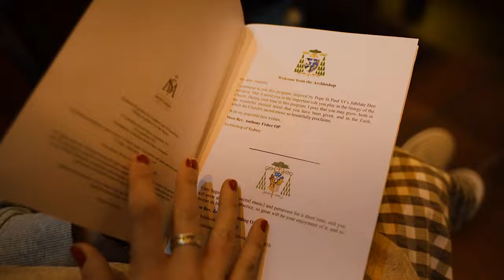Jubilate Deo | Catholic Schools Program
The Australian Sacred Music Association proudly presents the Jubilate Deo Program running in eleven Sydney Catholic Schools across the Catholic Archdiocese of Sydney. This Program helps to promote sacred music in schools, parishes, and for youth, and clergy.